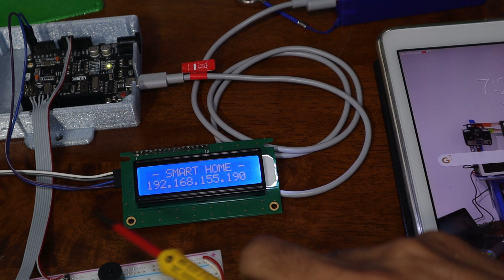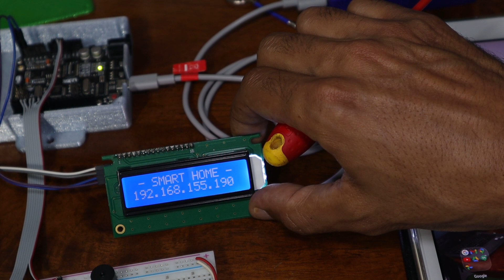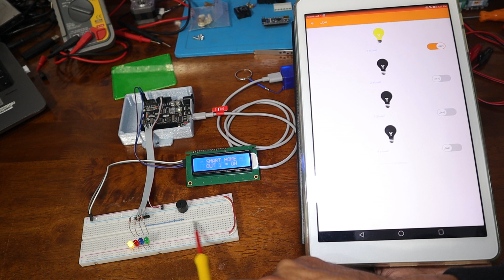SmartHome ( ARDUINO WIFI ) ESP8266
SmartHome using ARDUINO + ESP8266 Board
إستخدام تطبيق منزلي على جهاز أندرويد